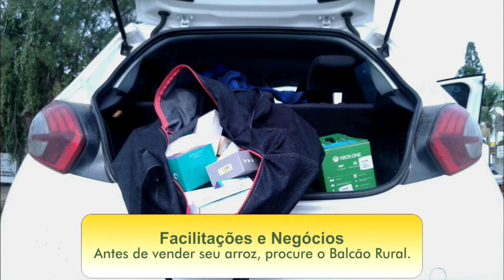BRIGADA MILITAR E PRF PRENDEM 4 SUSPEITOS DE ASSALTO NA BR-116.